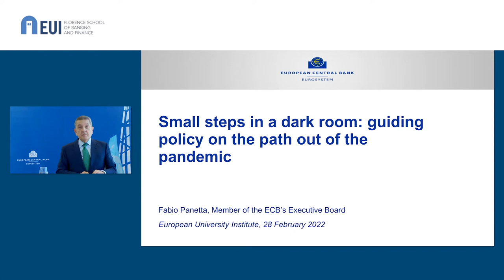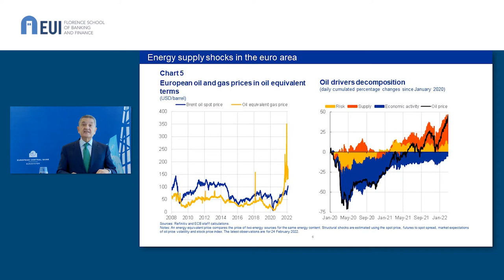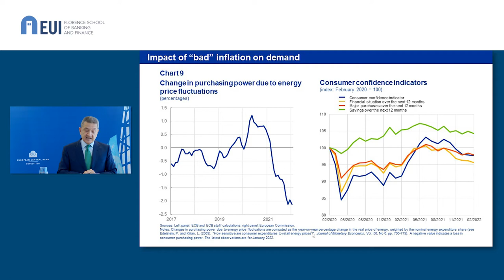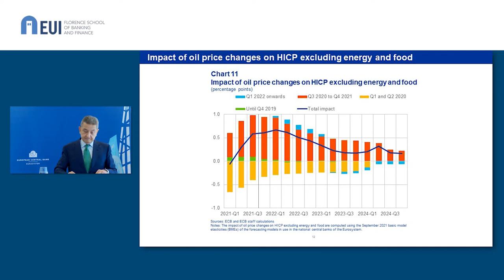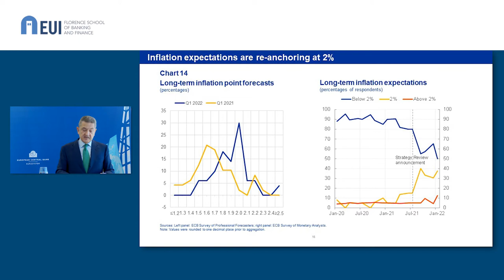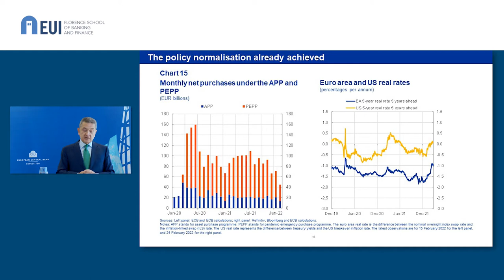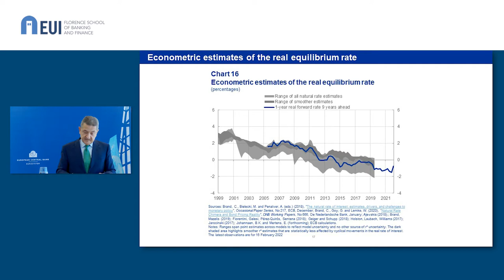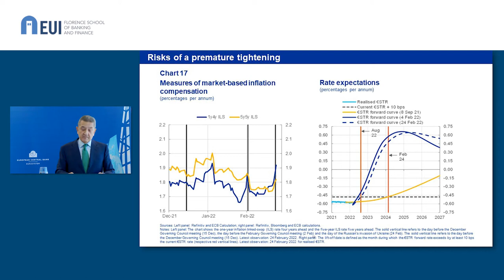Monetary policy and the euro area economic outlook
In the framework of the FBF Bank Board Academy and its online seminar series on Challenges for Bank Board Members, Fabio Panetta (Member of the Executive Board, European Central Bank) discussed with Jean Pisani-Ferry (Tommaso Padoa Schioppa Chair, European University Institute) the appropriate monetary policy response to the atypical situation that characterises the exit from the pandemic, where conjunctural and medium-term developments are harder to anticipate.
The seminar will be chaired by Elena Carletti (Professor of Finance, Bocconi University) and will be followed by a Q&A session open to our registered audience.